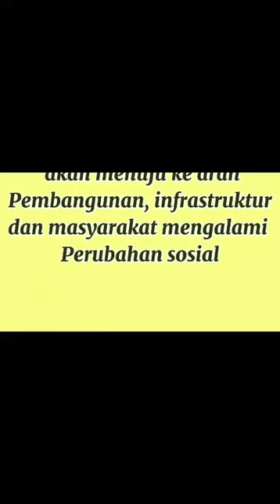KOMUNIKASI MASYARAKAT KOMUNIKATIF